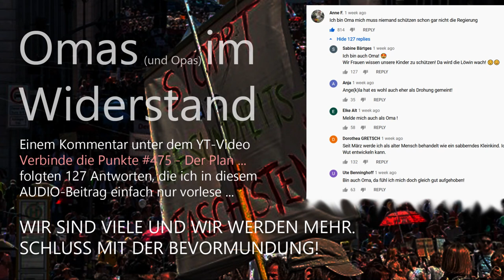Liebende Omas sind keine NAZIs!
Die Bevölkerung hat die Corona-Politik satt: Bewegungsradius einschränken, wegsperren, einsperren, unterdrücken, Mund verbieten, körperliche Unversehrtheit verletzten, Menschenwürde verletzen, Enteignung, völlige Willkür, Unverhältnismäßigkeit der nicht evidenzbasierten Maßnahmen! Es sind nicht NAZIS, die jetzt Frau Merkel und Ihrem Hofstaat die Hölle heiß machen werden - es sind unsere Omas, die jetzt einfach mal STOPP sagen - wie man es macht, wenn einem Menschen Leid zufügen möchten. Das laufende Verbrechen gegen die Menschlichkeit wird hoffentlich ein baldiges Ende erleben. Die in diesem Beitrag von mir vorgelesenen Kommentare sind ein Fest für Liebe, Frieden, Freiheit und Demokratie. Danke!

An Education in Viruses and Public Health, from Michael Yeadon, Former VP of Pfizer

Der Weg zur Hölle ist mit guten Vorsätzen gepflastert, nicht mit schlechten.

Glocke nicht vergessen zu drücken! Dann bekommt Ihr jedes neue Video sofort direkt und frisch vom Produzenten. :-)